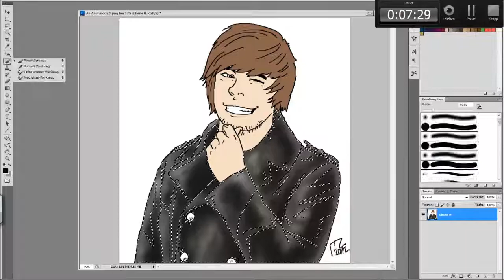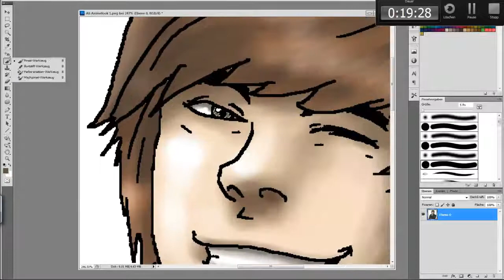SpeedColouring³ Ali Animelook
In Ali-Tells - EP.27 rief Ali dazu auf, ihn als Animefigur zu zeichnen - so hab' ich mich gleich dran gesetzt! :D

Colo-Dauer: ca. 24 Minuten
Bildbearbeitungsprogramm: Photoshop CS5
Aufnahmeprogramm: Camtasia Studio 7.1

(Wallpaper)